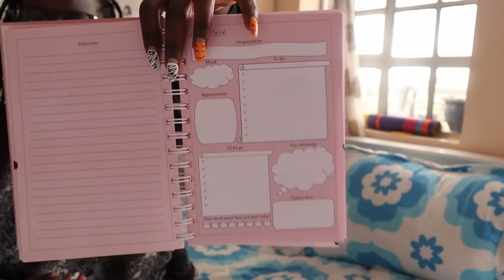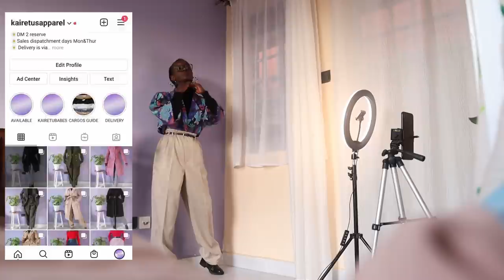LIVING ALONE VLOG; Clean my bedsitter with me, working day in my life,Grocery shopping / NKATHA_K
Hello my peeps... Here's a wholesome vlog on a day in my life, Clean my bedsitter with me and doing a few day to day activities like grocery shopping and working.

FAQ
Filmed by Huawei y9 and Canon M50